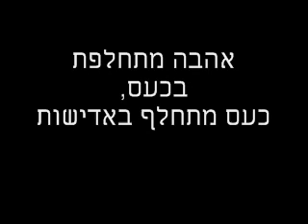לירז זרחיה - אדישות (הלכת רחוק מידיי)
שיר מקורי שכתב והלחין אור שיש
הוקלט באולפני LiraZerahiaRecords

מילים ולחן: אור שיש